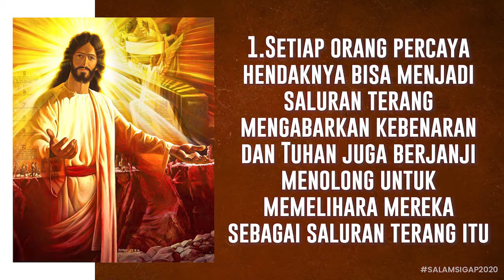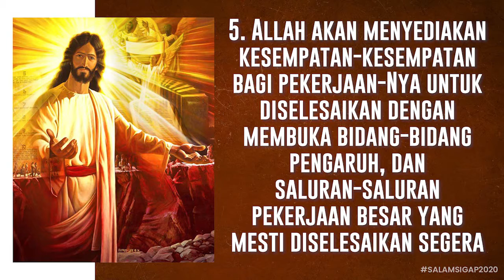Salam Sigap, 4 Agustus 2020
Marilah kita diberkati dengan Pelajaran yg akan tiap hari dikirimkan utk menjadi Berkat bagi kita semua.
Pelajaran diatas di upload atas seizin Bp Stevanus Widjaya.